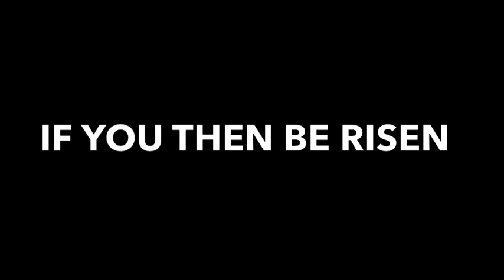LIFE IN THE WORD: If You Then Be Risen